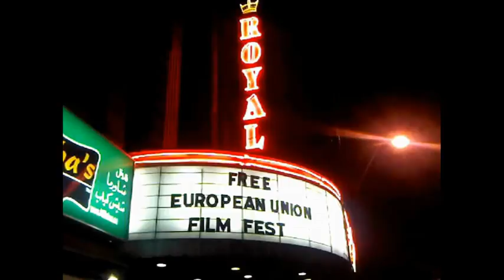HiMY SYeD European Union Film Festival Royal Cinema Little Italy Toronto Canada November 27 2011